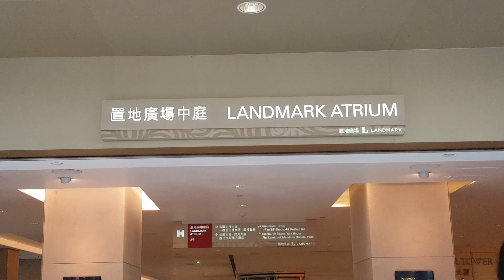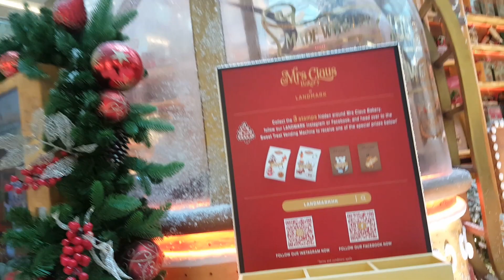Christmas at the Landmark Atrium @tvnijudy6523